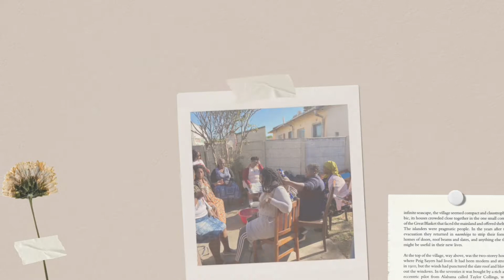VLOG: HELP ME DO MY CHORES!!| SPEND THE EVENING WITH ME | COOKING AND CLEANING